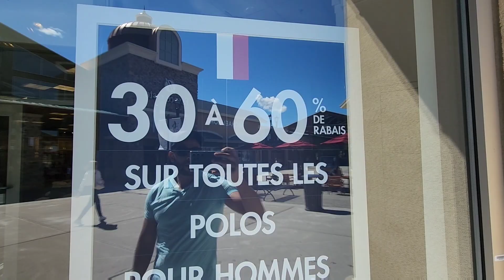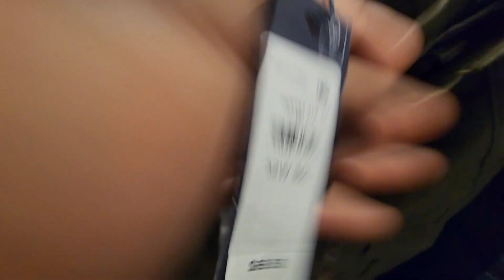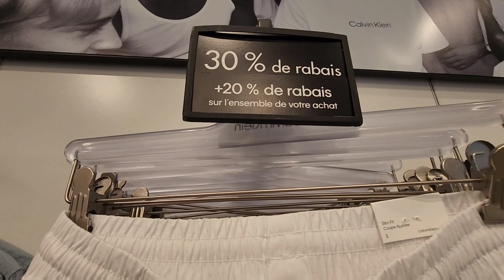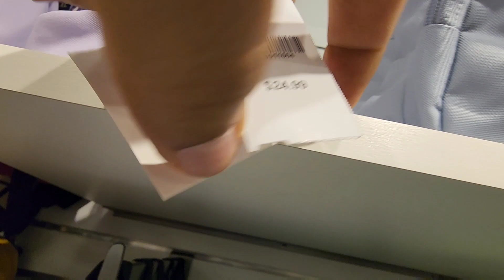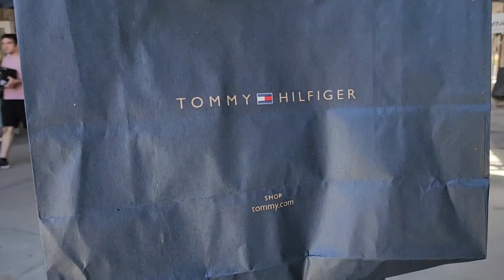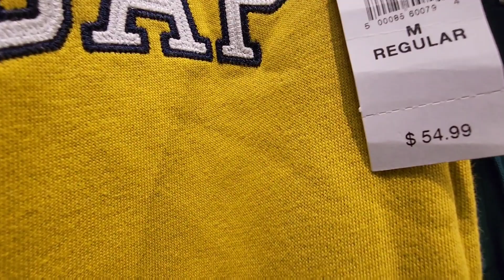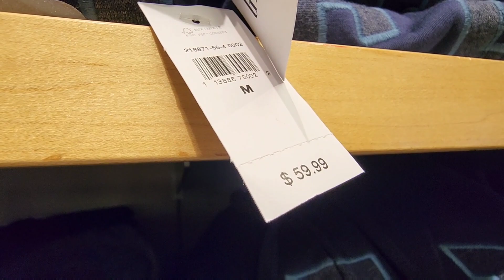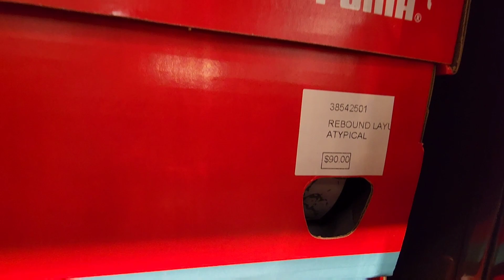مدينة ميرابيل 😍 من هذا المكان ممكن تجد جميع المحلات العالمية الخاصة بالملابس مع تخفيضات مغرية 😍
رابط القناة الخاصة بالبت المباشر يالله كلشي يتابونا و يبارطاجي باش توصل لقناة في اقرب وقت الى الف مشترك كلشي بين يديكم